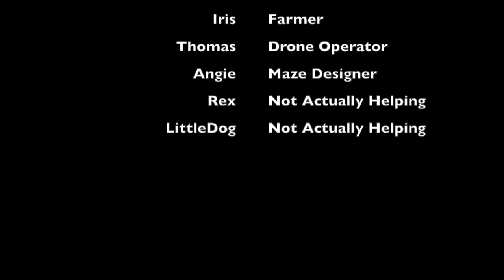Cutting the 2015 Treinen Farm Fox and the Grapes Corn Maze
This video shows how we cut one of the largest corn mazes in the country by hand, using a grid method. Farm kids and friends working hard, friendly dogs, and drones are important parts of the procedure. The maze cutting took four days to complete.